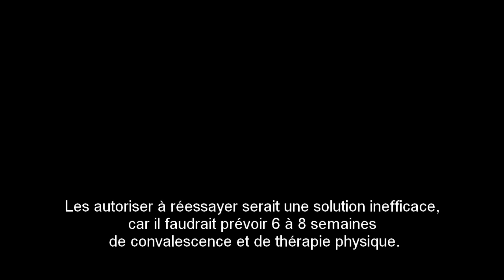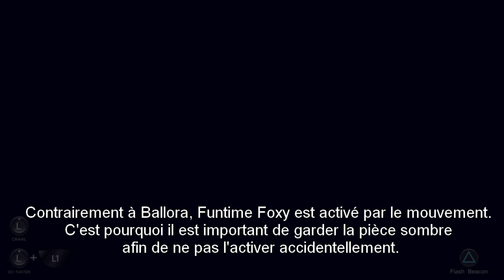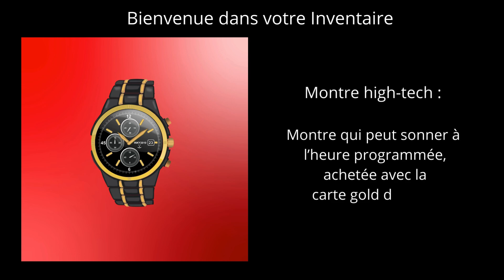FUNTIME FOXY vs MICHAEL : LET'S PLAY NARRATIF FNAF SISTER LOCATION fr :(Nuit 3)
Michael Afton a enfin trouvé un plan pour faire évader Circus Baby. Il a hâte de le mettre à exécution mais ses projets risquent d'être contrariés par Funtime Foxy... Voici la 3ème nuit décalée de mon let's play narratif sur FNAF Sister Location ! Pour les animations 3D FNAF et le render de Funtime Foxy, encore merci à the Glamrock Bonnie Master

Et encore merci à Fred pour le doublage !!

00:00 Intro
00:18 Le plan de Michael Afton
01:41 Casual Bongos et chanson de Michael
04:06 Où est Baby ?
06:16 Michael vs Funtime Foxy
09:34 Cassette n°4 Tonton John
11:11 Parts and Service, Funtime Freddy et BonBon